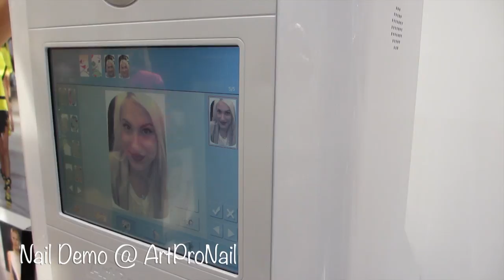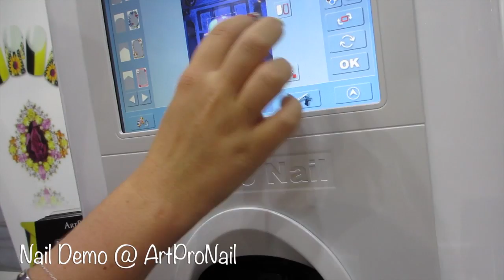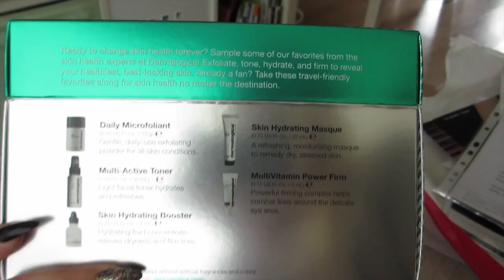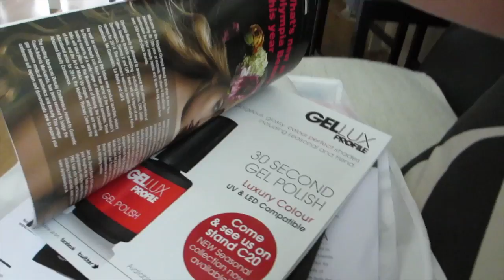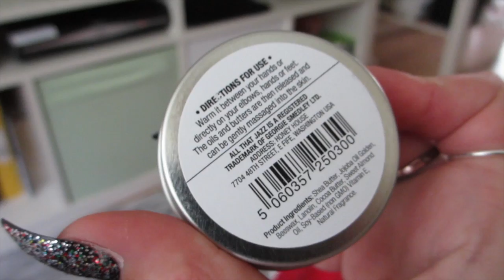VLOG ♡ Olympia Beauty Show September 2014 ♡ Stefy Puglisevich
Hi Beauties, I attended the Olympia Beauty Show 2014 on the Sunday 21st September. Here is my first blog for my channel and i'm so excited to share with you!

Clip Hair Extensions
24 Inch Double Wefted Full Head Remy Clip in Human Hair Extensions - Dip Dye (T60/Pink)
£94.99

Halo Hair Extensions used #60 Bleach Blonde
Deluxe 24" Clip In Extensions

If you are a Viewer / Company and want to get in Touch,

♡ PREVIOUS VIDEOS ♡

What Camera Do I use? Canon 600D & Canon Ixus 230 (vlogging)

What Editing Program Do I use? Final Cut Pro

These products where kindly sent to me for Tutorial Purposes. This does not effect my opinion on the products mentioned.